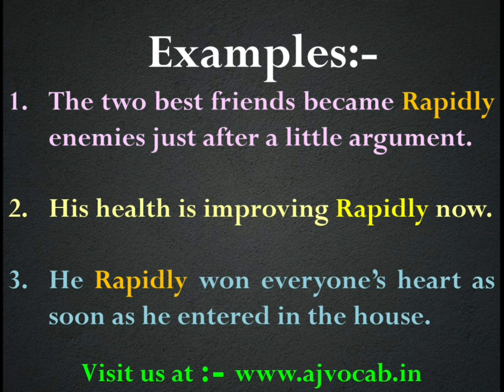तेजी से को English में क्या बोलते हैं | Teji se ko English me kya kahate hai | Teji se in English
तेजी से को English में क्या बोलते हैं | Teji se ko English me kya kahate hai | Teji se in English | AJ Vocab